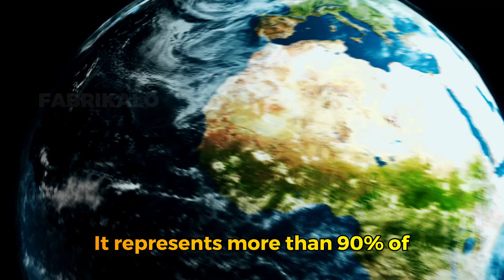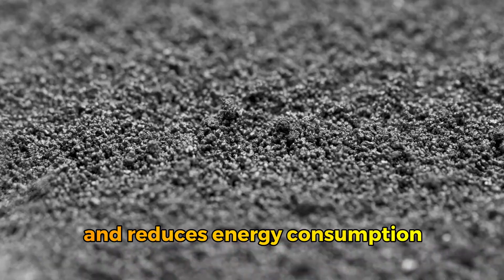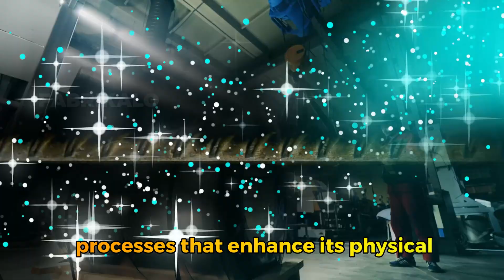How Iron Is Made: The Metal That Holds the World Together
Discover the Iron manufacturing process, the Metal That Builds Cities. We reveal the engineering of the smelting and how this CRITICAL material supports our bridges, machines, and entire infrastructure. The most EPIC metalworking process!

Join us on a journey from the heart of the Earth to the steel in massive bridges and machinery. Learn how iron is extracted, processed, and transformed into the backbone of modern civilization.